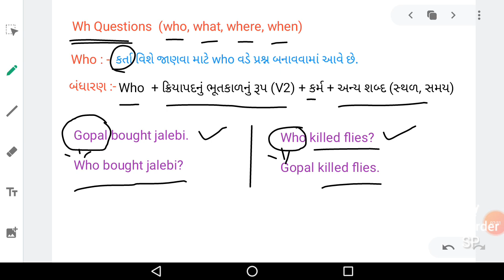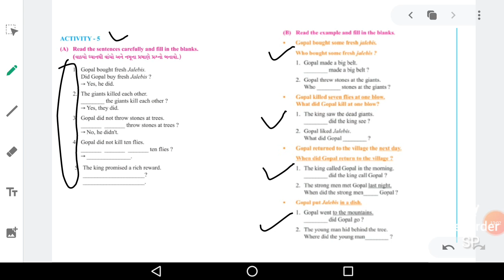Std 7 | Sem 1 | 2. How many did you? | Activity 5 | Wh questions | English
Standard : 7

Semester : 1

Subject : English

Unit : 2. How Many Did You?

Topics
         Activity : 5
         Wh questions.

Unit 4. Longer, Shorter, Bigger